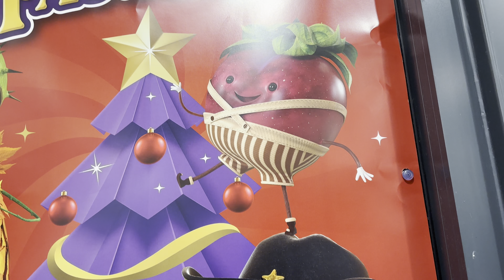Kevin and his Christmas factory